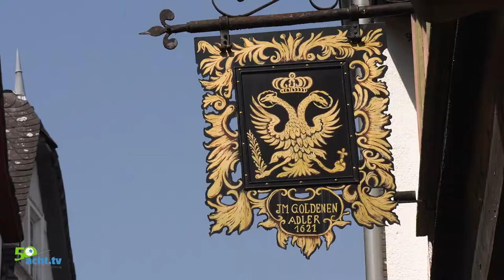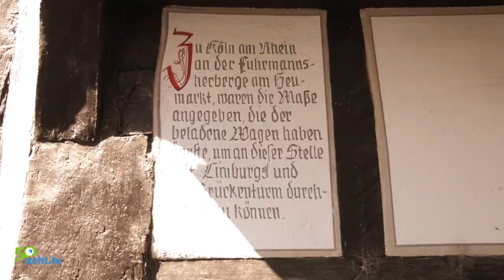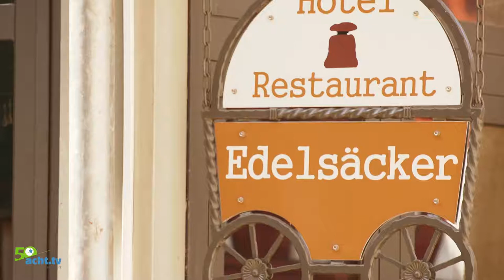Nachtwächter in Limburg Folge 1 Blumentreff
Die Nachtwächter von Limburg machen mit 50acht.tv einen exklusiven Rundgang durch die romantische Altstadt. Gewandet, mit Hellebarde und Laterne führen sie uns durch enge Gassen, Märkte, an den historischen Fachwerkhäusern vorbei und gewähren spannende Einblick in die Welt der Limburger Säcker.

Erleben Sie Limburg auf eine sehr charmante Art und Weise: Jetzt auf 50acht.tv oder bei einer der tollen Stadtführungen, buchbar

Vielen Dank an die Nachtwächter für die großartigen Einblicke und die Tourist Information des Verkehrsverein Limburg e.V. für die Ermöglichung und Unterstützung des Drehs.

Dieses 50acht.tv Video wird präsentiert vom Blumentreff Limburg - Ihrem Treffpunkt für schöne Blumen in der Bruder-Kremer-straße 2 neben dem REWE Markt im Pallottinergebiet direkt an der B8